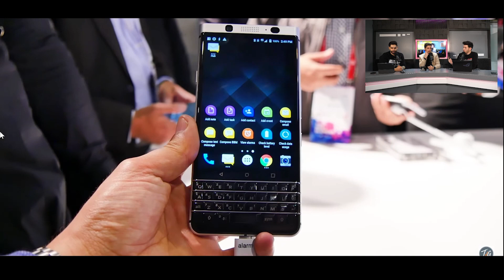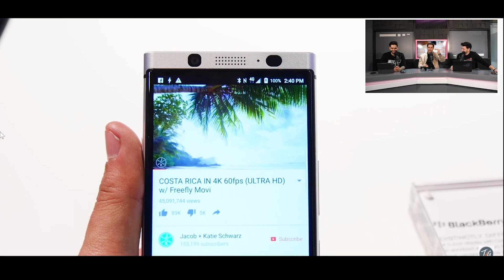BLACKBERRY 5G 2021!!!!!!!!!